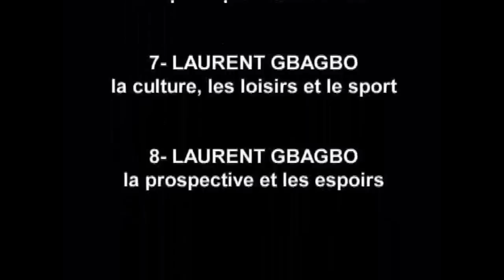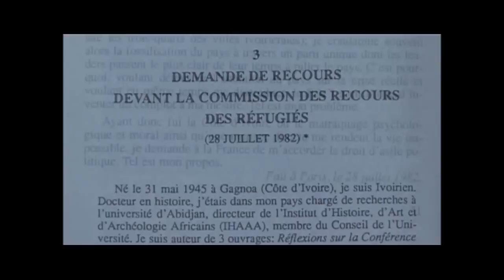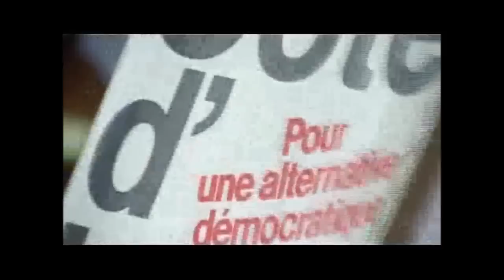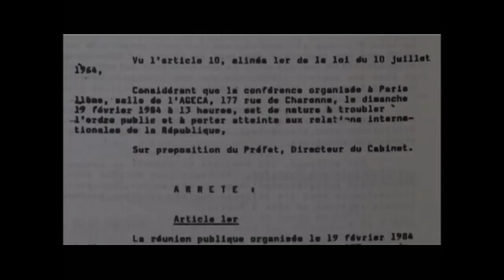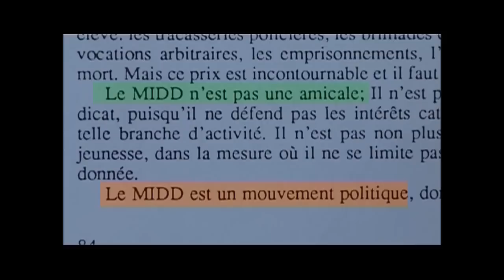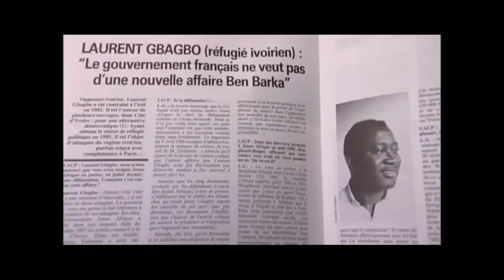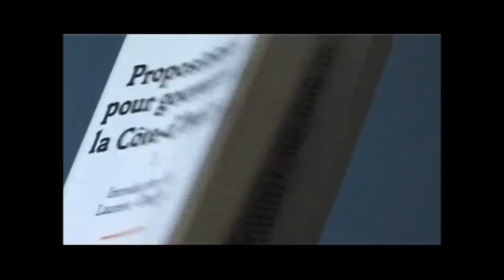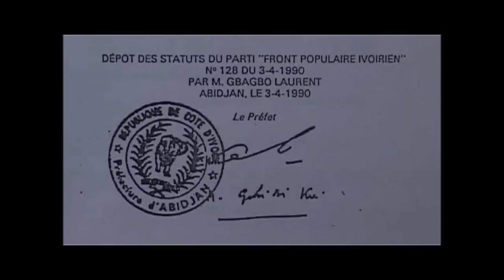Sur les traces de Laurent GBAGBO : la somme de toutes les advsersités (1/2)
"...Parce qu’en fait, c’est ça l’homme. Il marche, il marche. Mais il laisse des traces sur le chemin qu’il parcourt. Comme ça on peut le retrouver... Madame la présidente, toute ma vie, je me suis battu pour la démocratie " (Laurent GBAGBO, déclaration solennelle devant la CPI lors de l'audience de confirmations des charges contre lui, le 28 février 2013).